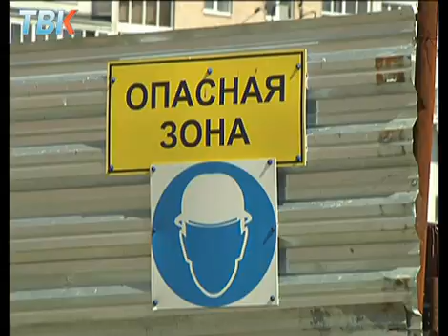На Университеском дольщики не могут заехать в свои квартиры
Стройка, которой недовольны все.  В Липецке появились новые дольщики , которые никак не могут въехать в свои квартиры.  Новоселье на улице Замятина должно было состояться еще в мае. Но пока только собрания недовольных горожан, к которым присоединились и строители , которые возводили этот дом . Оказывается им не заплатили за работу.  На месте побывала наша съемочная группа.